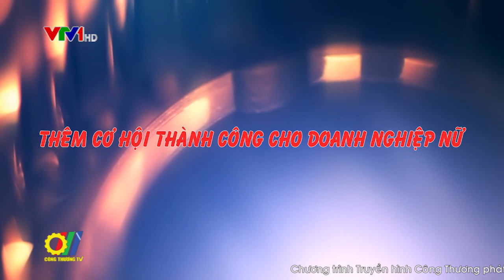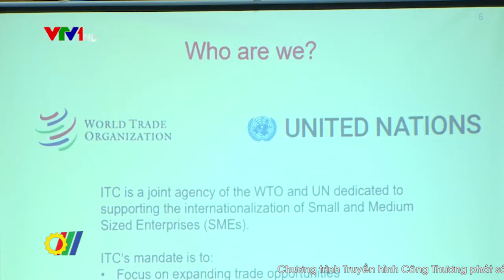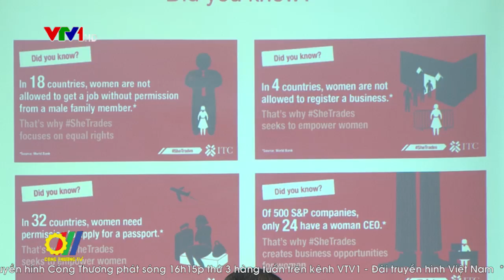Thêm cơ hội thành công cho doanh nghiệp nữ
Môi trường đầu tư, kinh doanh của Việt Nam nhìn chung đang hỗ trợ phụ nữ làm chủ doanh nghiệp, tuy nhiên, các thách thức mà phụ nữ phải đối mặt trong việc điều hành doanh nghiệp vẫn trực tiếp tác động đến các cơ hội kinh doanh và khả năng tiếp cận nguồn tài chính. Do đó, việc hỗ trợ cho các doanh nghiệp nữ tham gia hoạt động liên kết sản xuất, tiếp cận thị trường là hết sức cần thiết…